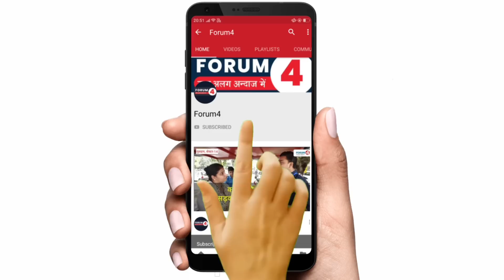राहुल गांधी के भारत जोड़ो यात्रा को लेकर बीजेपी का सारा झूठ आया बाहर, देखिए